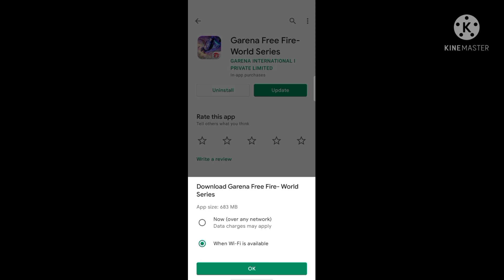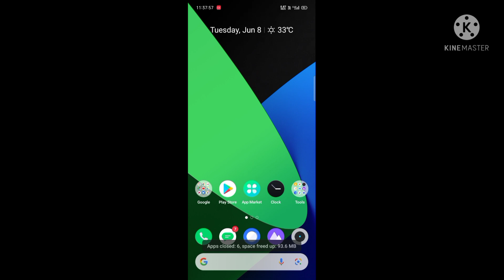How To Update Free Fire || Free Fire New Update Kaise Kre || Ob 28 Update Play store Kaise kre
How To Update Free Fire || Free Fire New Update Kaise Kre || Ob 28 Update kaise kre